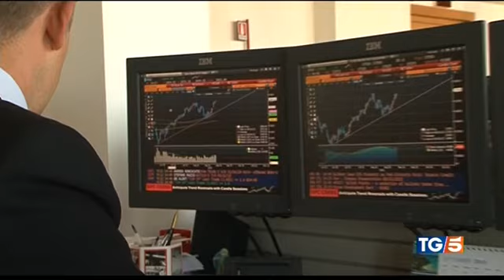Tg5 ore 20. La CNA chiede un taglio delle commissioni sui piccoli pagamenti